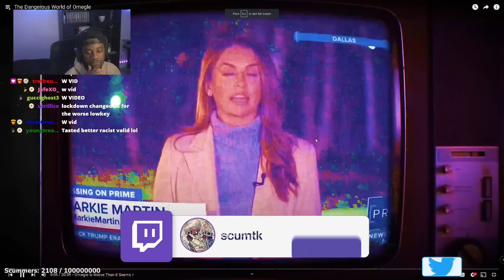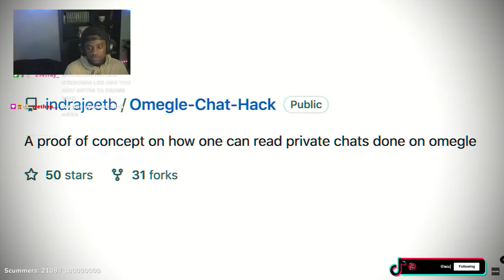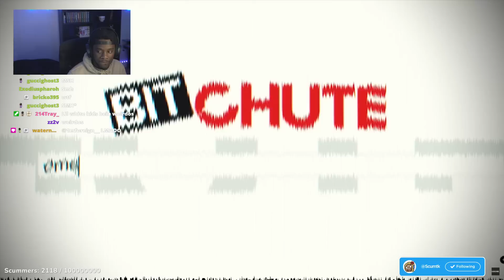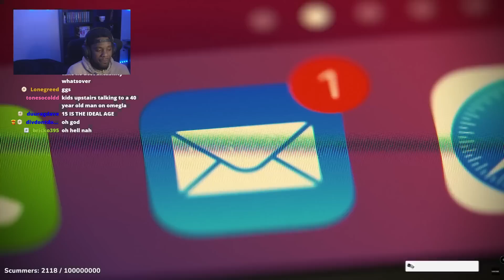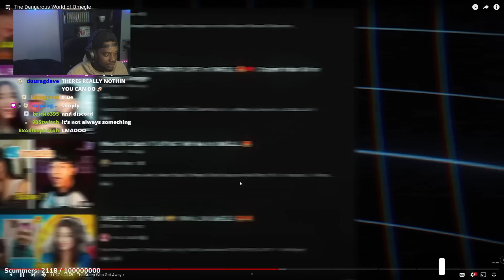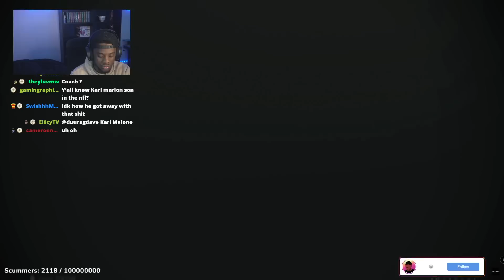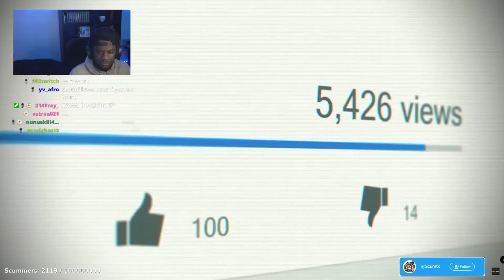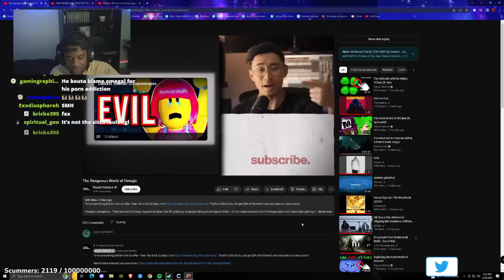The App Where They Show Kids Nudity